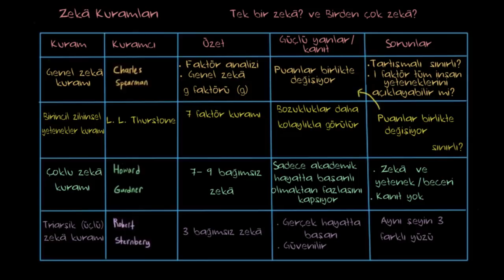Zeka Kuramları (Psikoloji / Çevreyi Algılama)